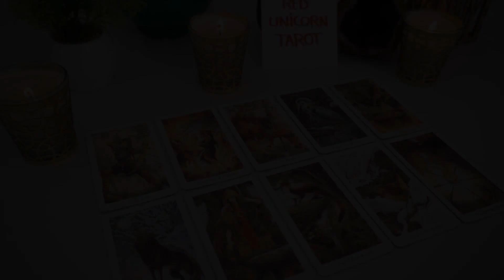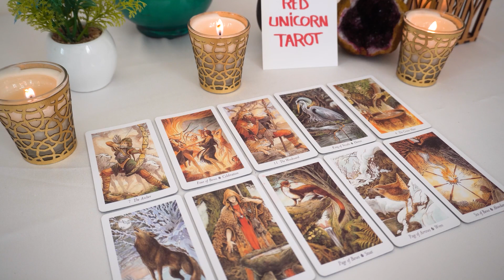GEMINI💘 A very emotional return of a soulmate...